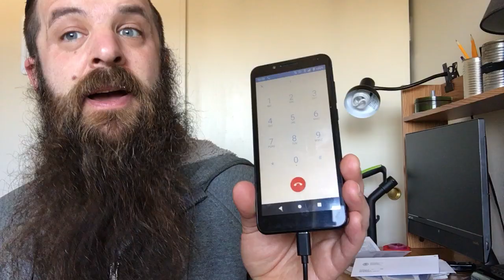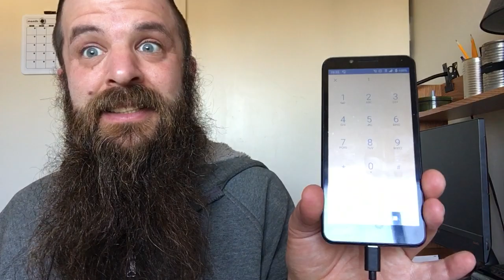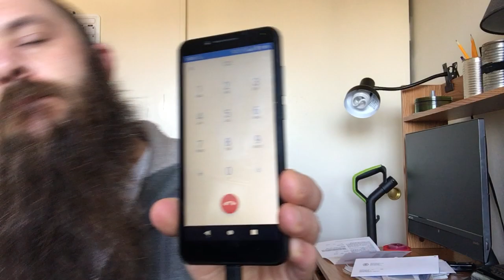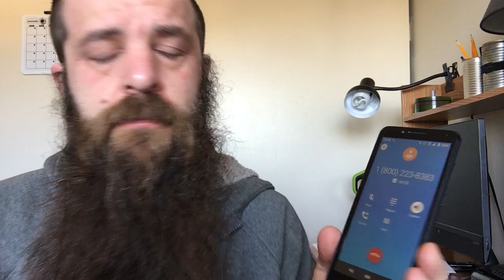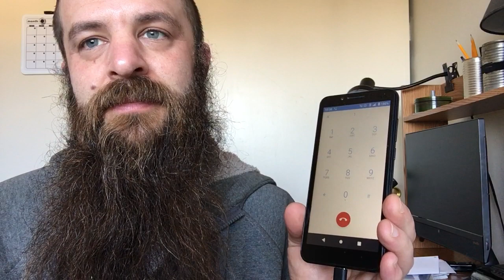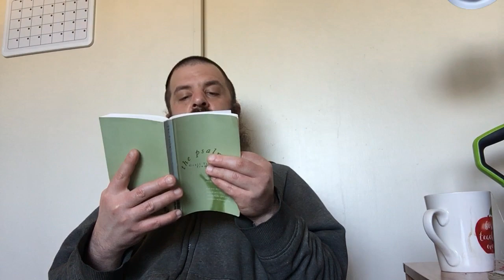4/3/23 10:29am - Calling San Mateo County Human Services, Pt. 1 (on hold) / Psalms 28-34